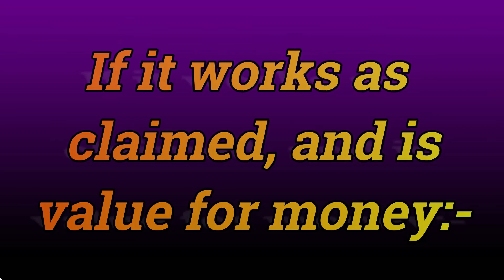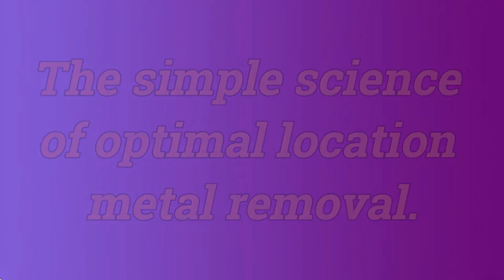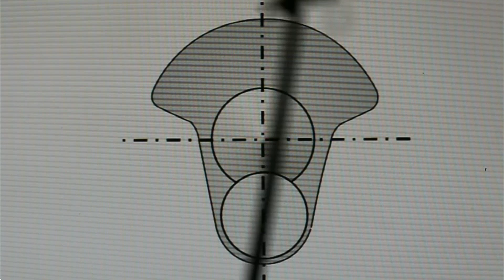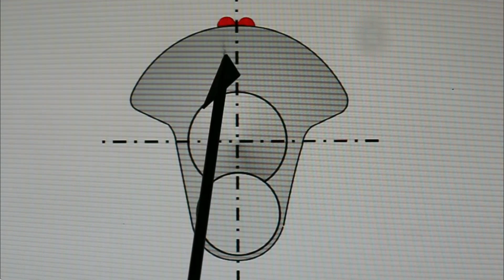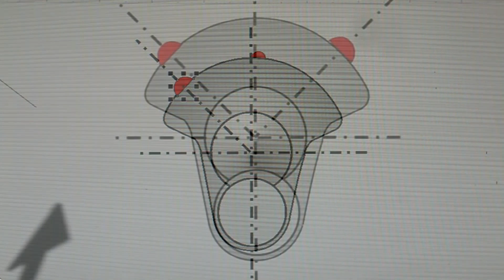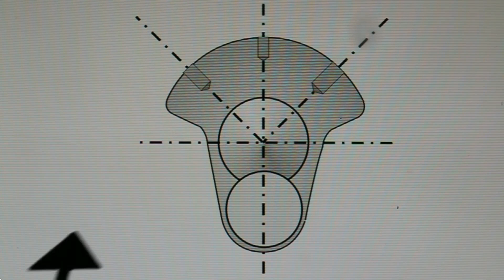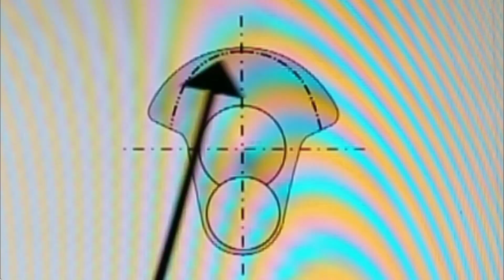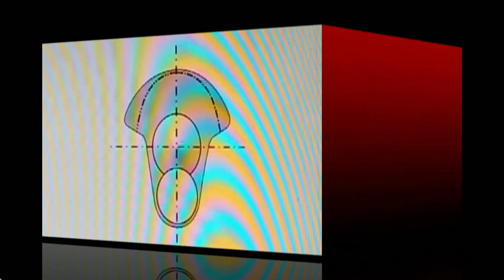Crank modifications for increased power Part 2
In this episode of PowerTec 10, episode 23, part 2, DV tackles the science  behind doing an optimal balance job on the crank. He puts forth how best to balance a crank and reduce windage and moment of inertia while getting the crank to as near optimal  as possible in this department.